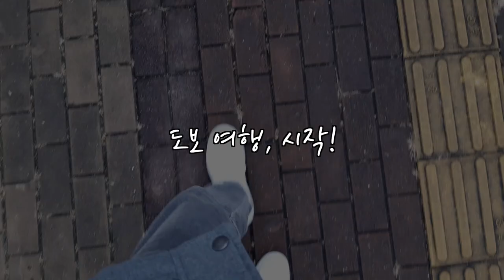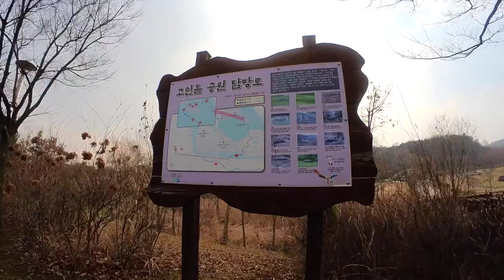솔직히 오산, 다시 봤습니다. (마을답사 040)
주소: 오산시 금암동 (동물어린이공원)

[BGM]
Ikson - Walk
Ikson - Sunkissed